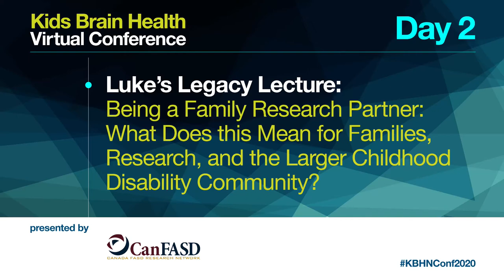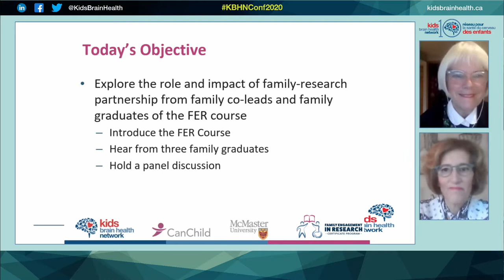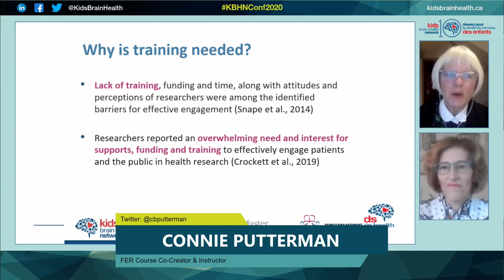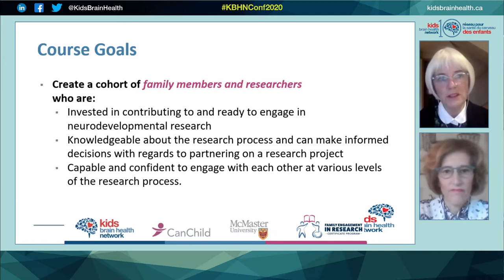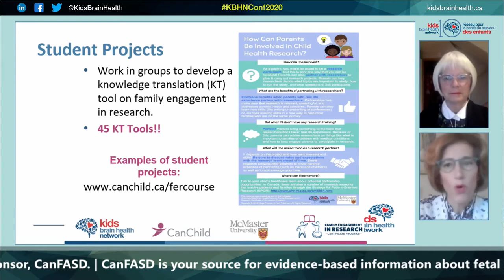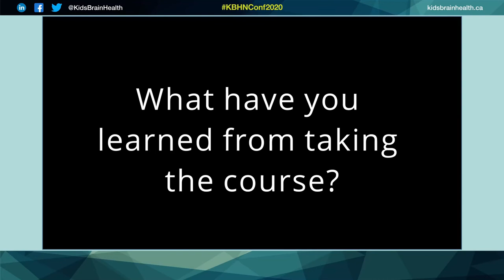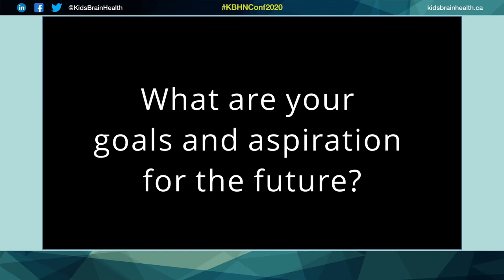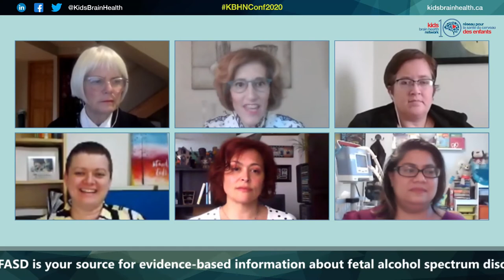KBHNConf2020 Luke’s Legacy Lecture: Being a Family Research Partner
In this panel presentation, family graduates from the KBHN/CanChild/McMaster University Family Engagement in Research (FER) Course will share their experiences in the course and the impact it has had on their involvement as family research partners across the country. They will share their perceptions on how to conduct meaningful family engagement and describe ways in which project partnership impacts both the family and research communities. This session will be co-moderated by Donna Thomson and Connie Putterman (co-developers and co-instructors of the FER course).
Luke’s Legacy Lecture is a memorial tribute to the life of Luke Martens (August 26 2006 – August 9 2020). The son of Rachel and Nick Martens, Luke was a boy who inspired authenticity and excellence in family engagement in research. His tenacity and love of life reminds us of why we seek answers to childhood disability challenges in science, together.